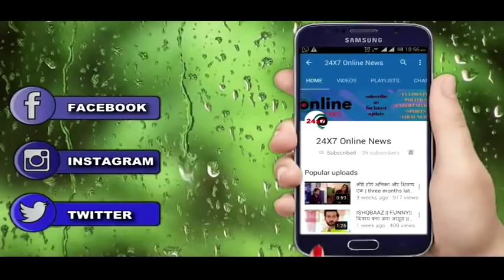NIMKI MUKHIYA || लीप के बाद NIMKI की मुलाकात होगी उसके असली प्यार